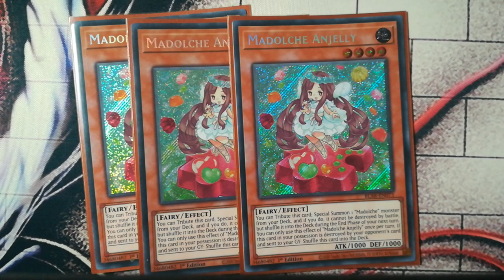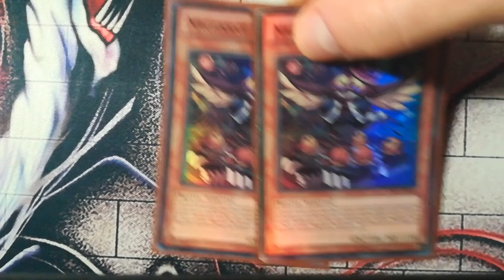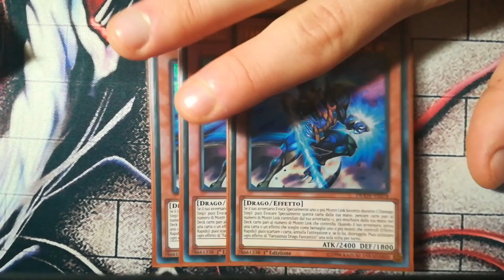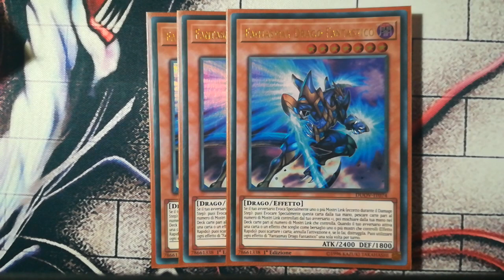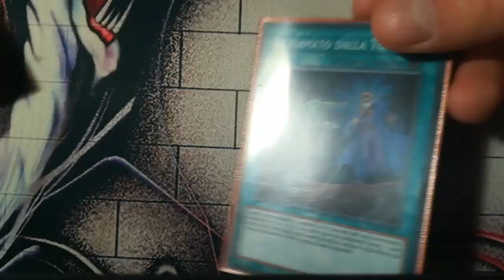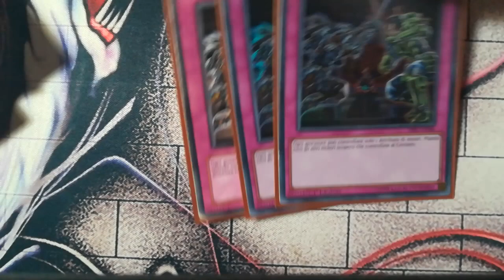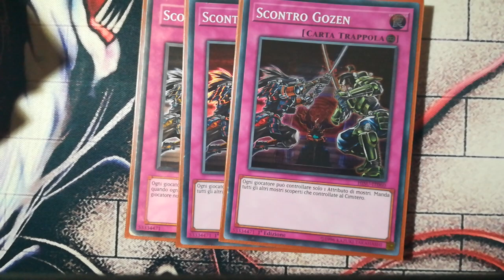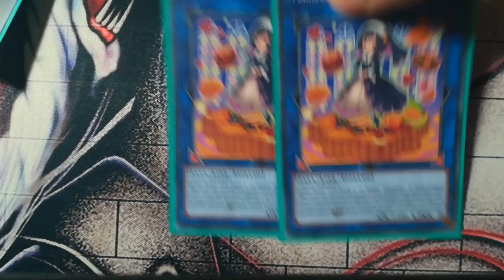Si può fare un deck Magidolce COMPETITIVO con massimo 50 euro? - 50 Special